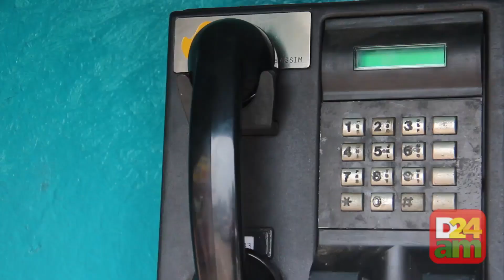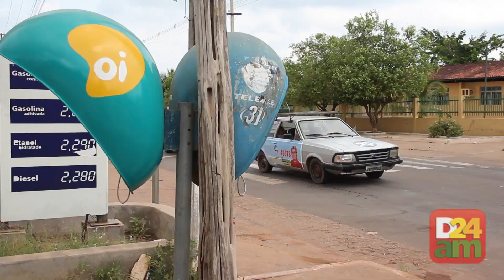Interior do AM é beneficiado com ligações gratuitas por determinação da ANATEL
A gratuidade das ligações originadas a partir de orelhões para telefones fixos feitas em orelhões da operadora Oi, determinada Anatel, trouxe benefícios para 55 municípios do Amazonas. Dentre elas, a cidade de Iranduba, distante a 22 quilômetros da capital.